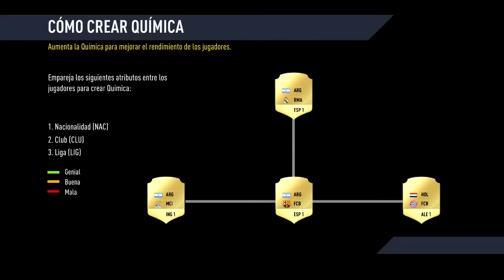FIFA 17 - Regateando hasta Primera División Ep.1 "El Regreso"